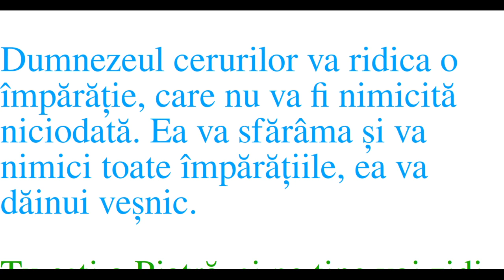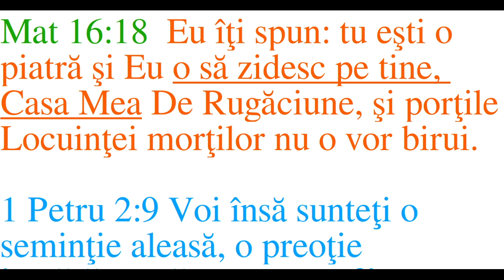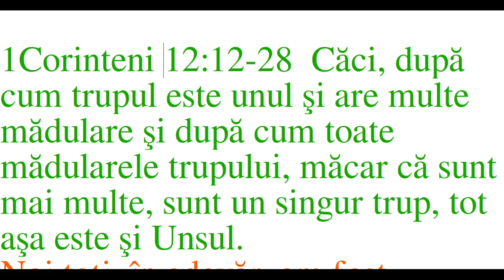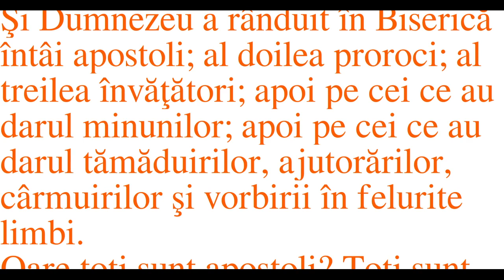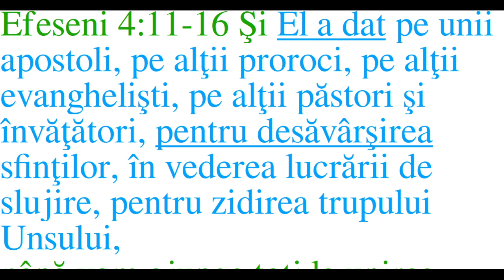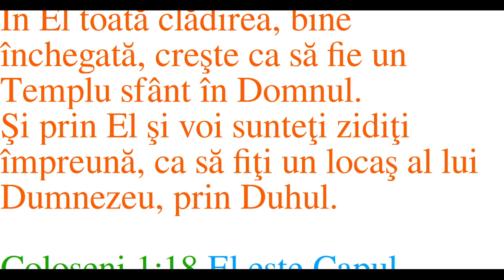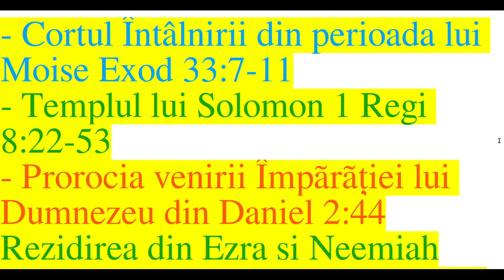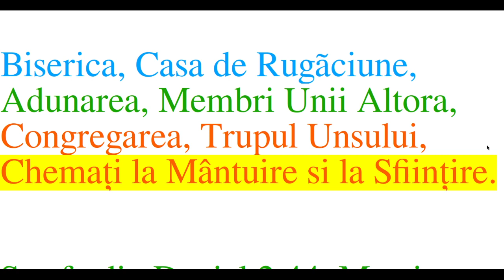Cum este adunarea din casa ta - mesaj pentru tineri despre biserica cu Cristian Paduraru